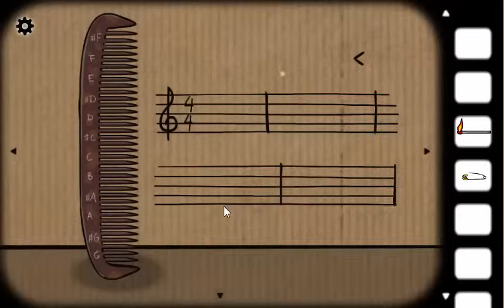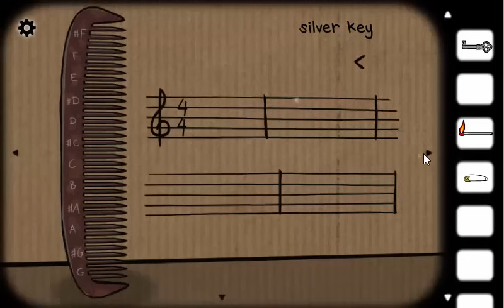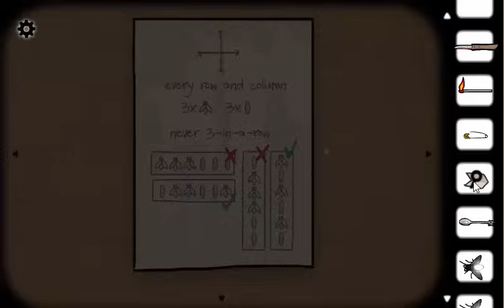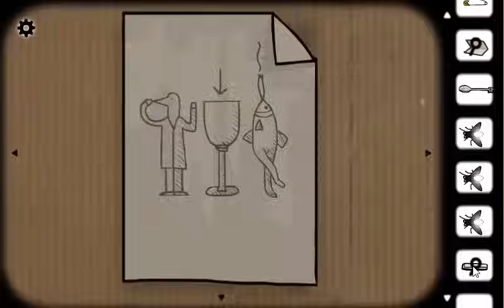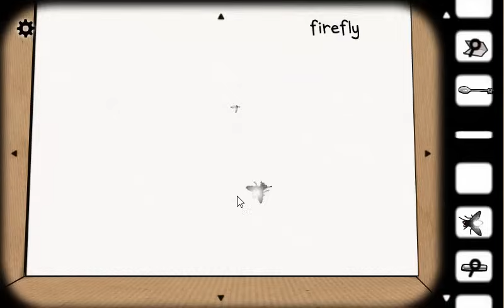Cube Escape: Harvey's Box Walkthrough [Rusty Lake]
Walkthrough for Cube Escape: Harvey's Box

It's 1969 and Harvey is trapped inside a box moving to Rusty Lake...Find out what's going on and help Harvey escape by solving numerous of puzzles.

Play more Cube Escape games at RustyLake.com